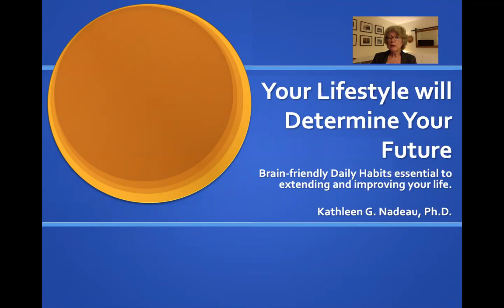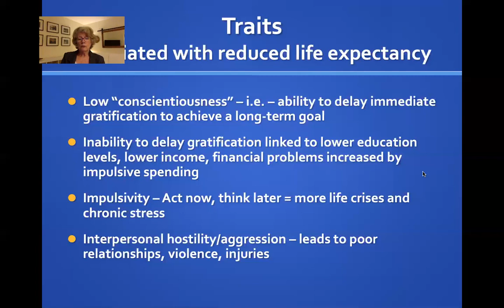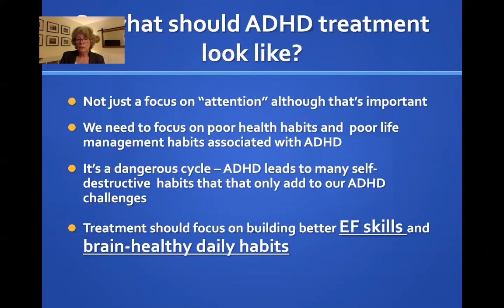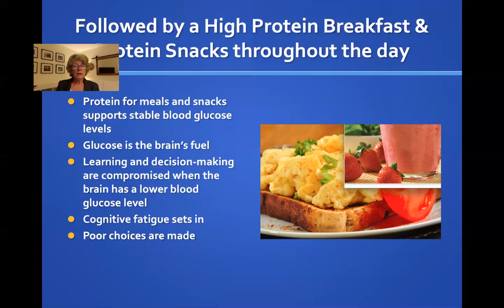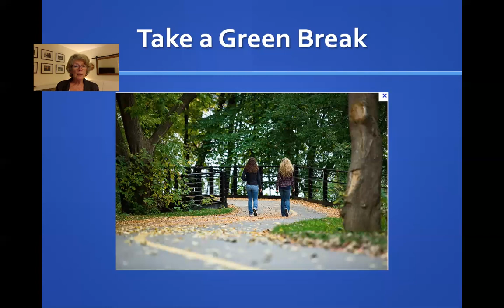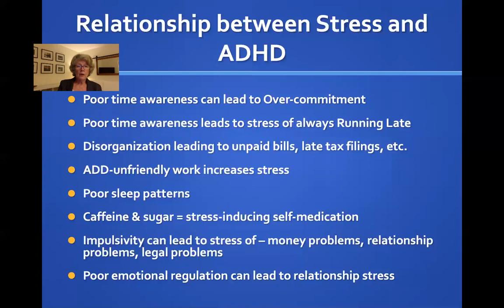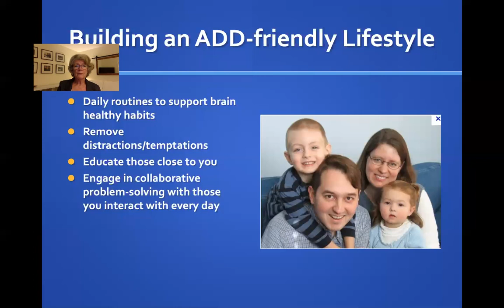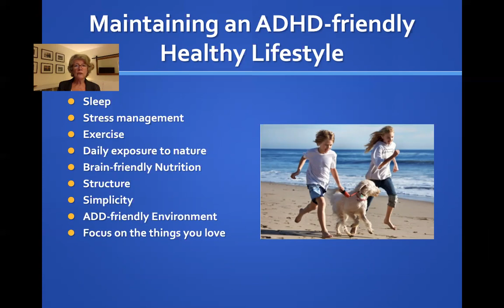Your Lifestyle Determines Your Future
Kathleen Nadeau, PhD
Friday Keynote -  Your Lifestyle Determines Your Future

Over the past decade, we have learned more and more about the crucial impact of lifestyle choices upon chronic diseases - that how much we sit is strongly associated with mortality - in other words, if we want to live a long life we need to get up and move; that what we eat is a strong determinant of whether we develop diabetes, heart disease and Alzheimers; and that addictions of all sorts - food, cigarettes, alcohol and other substances - are linked to a shorter lifespan. Now we have the alarming news from Russell Barkley's research showing that ADHD is linked to a much shorter lifespan - 13 years shorter! This shorter lifespan is related to cigarette addiction, alcoholism, automobile accidents, poor eating habits, poor sleep habits, lack of exercise, and chronic stress. "Treating ADHD" is much more than taking stimulant medication. We have a growing body of research that shows we can improve cognitive functioning through better sleep, exercise, stress management, and healthy eating. My address is meant to be a wake-up call to everyone with ADHD - the choices are ours - to feel better, to function better, and to live longer we need to adopt brain-healthy daily habits. This talk will not only talk about the habits we need to build but how to build those habits in ADD-friendly ways.